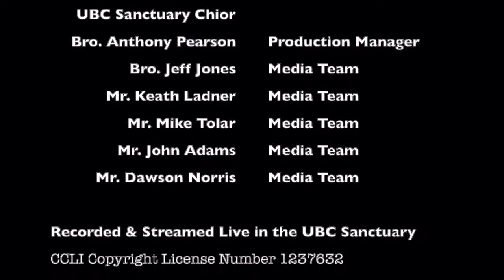Rescued at Sea